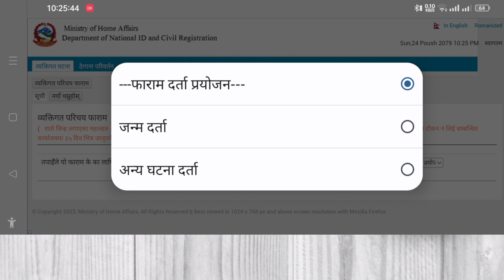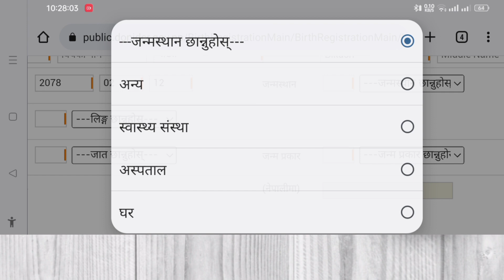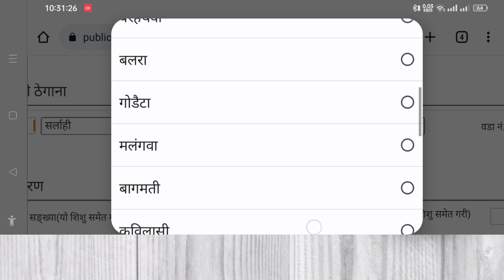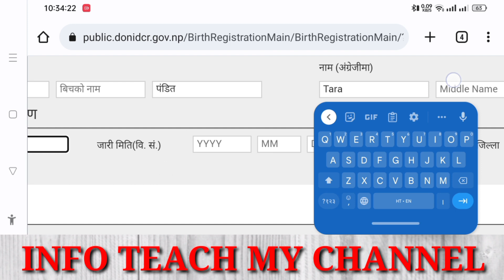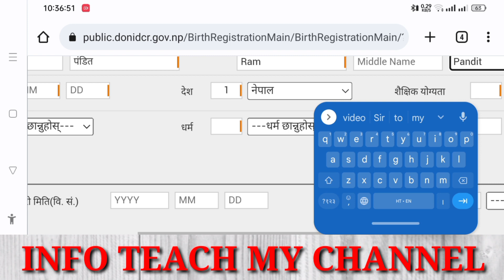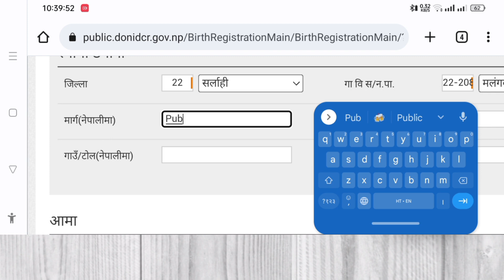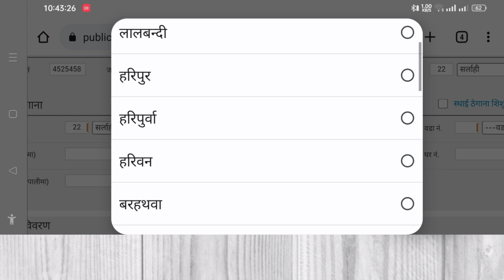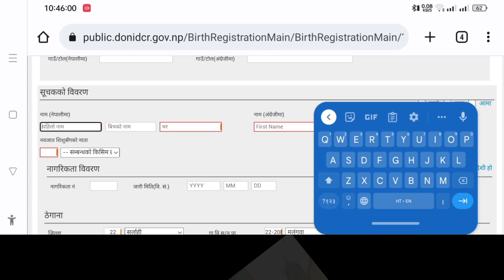How can online janmdarta।। Nepal ma online Birth certificate \ |quickly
Info Teach
INFO TEACH
info teach
InfoTeach
Info Teach Computer Guru
Ak Computer Centre
Gauri Pandit
Gauri pandit Channel
Gauri Pandit YouTube Channel
Info Teach YouTube Channel
Info Teach Gauri Pandit
Technology Video Gauri Pandit
Gauri Pandit Sir
Madanpur School
Tech Info
Info Tech
Info Technical
Teach Video
Tech Video
Education Video
Info Knowledge
Knowledge Video
Online Tutorial
Onlie Titorial
Mobile Technical Video
How can online janmdarta Nepal ma online Birth certificate
\ |quickly
How to create birth certificate by online in Nepal
Janmdarta kasari banaune
Brith Certificate
Information
Video info
Gauri pandit sir ko online Birth certificate create tarika
1. Birth certificate Link